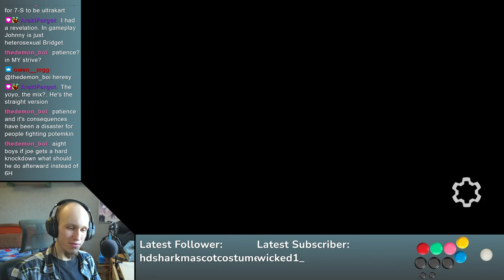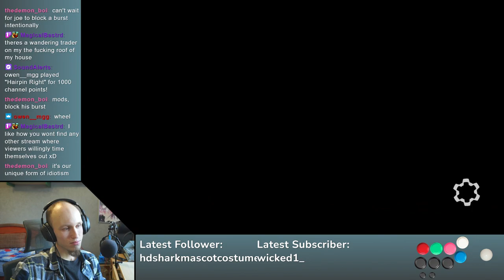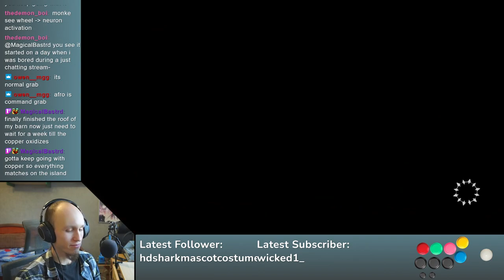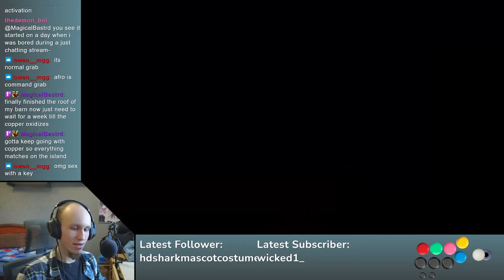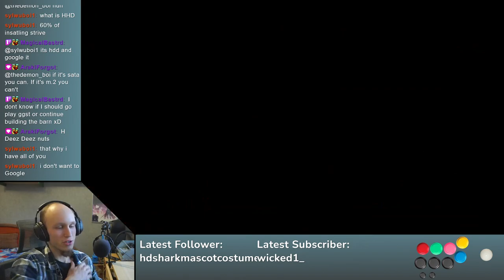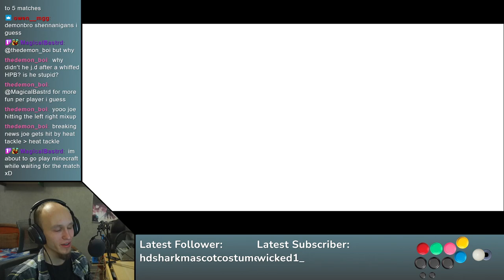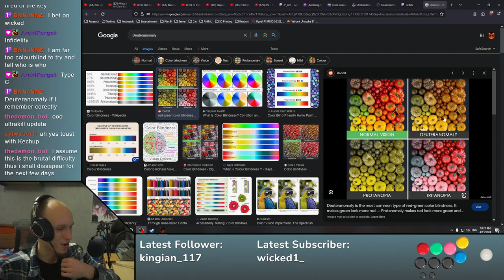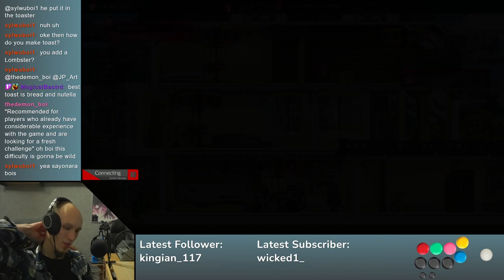Guilty Gear Strive Day 73 | Another Week, Another Fight